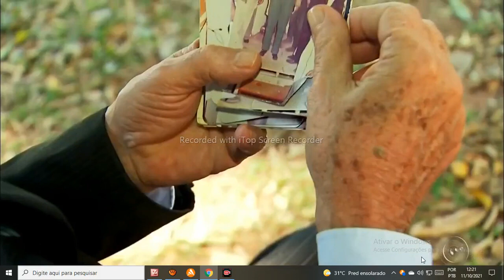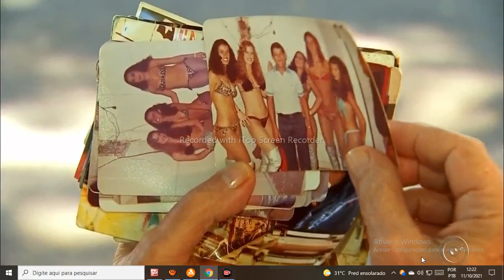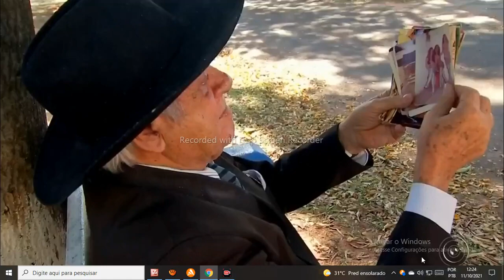AMIGO DE CHACRINHA CONTA COMO MOMENTOS DE SHOWS VIVIDOS COM ELES E AS CHACRETES